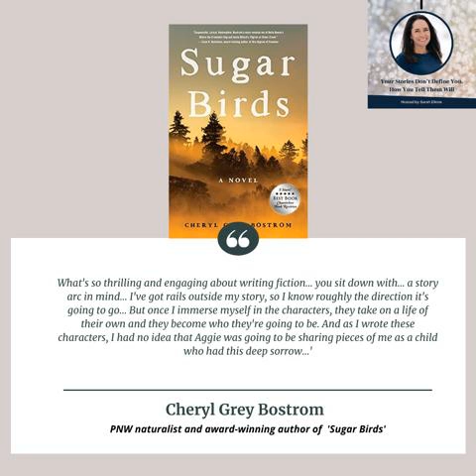198: At What Point Do We Respond to Past Trauma to Define Ourselves with Intention?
*Note from Sarah: We're just two weeks away from publishing our 200th episode! If you're a fan of the podcast, we'd love to hear from you and include your words at the beginning of that episode. Thank you in advance for helping us celebrate this milestone!*

 At what point in our lives do we respond to our trauma and define who we are?

 In Sarah Elkins' latest podcast, she and writer Cheryl Bostrom, talk about Cheryl’s newest novel, "Sugar Birds", and the connections between the characters and pieces of ourselves.

 Cheryl discusses her characters in terms of her own experiences, some of which we may relate to including: running from trauma, struggling with depression, dodging emotional bullets, and becoming self-reflective.

 Strengthen your trajectory in life as Sarah and Cheryl draw deeper into this topic of self-discovery through hardship.

 "It arrived as so many of these things have for me, like pieces in the jigsaw puzzle or like you said like the mosaic that composes us or that helps us to see who we are becoming and how we are being shaped.”

 *Show notes contributed by Tracy Ackeret

 About Cheryl:

 Cheryl Bostrom is the author of the award-winning novel, “Sugar Birds”, a Pacific Northwest naturalist, photographer, and editor. Cheryl has also written two non-fiction books entitled “The View from Goose Ridge: Watching Nature Seeing Life” and “Children At Promise: 9 Principles to Help Kids Thrive in an at Risk World” with Dr. Tim Stuart.

 Cheryl attended Pacific Lutheran University and Washington State University.

 Visit Cheryl’s website, check out her books, and follow Cheryl on LinkedIn and Twitter to learn more!

 *podcast show notes contributed by Tracy Ackeret